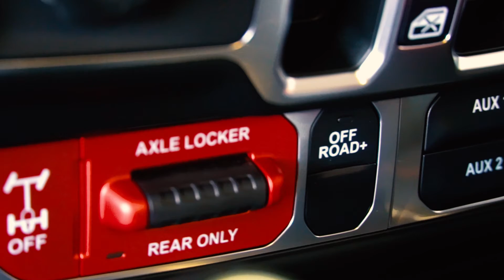2021 Jeep Gladiator Mojave | Ed Payne CDJR | Weslaco, Texas